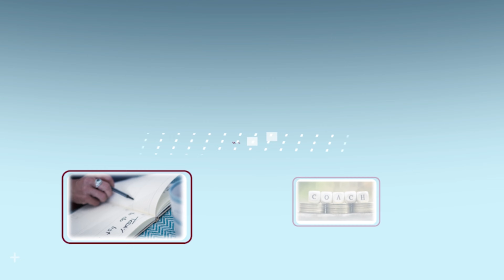Analysiere wie ein Profi und profitiere von Deiner Analyse und Recherche - mehr brauchst du nicht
Du würdest auch gerne Stocks wie ein Profi analysieren. Dann bist du auf dem guten Weg, weil ich werde dir einen Weg zeigen, wie du die ganzen Stocks wie ein Profi analysieren kannst, und das sogar manchmal auch kostenlos.

Schaue das Ganze Video an und finde die passsende Trading Software für dich und fange an zu analysieren und umzusetzen. Viel Spaß !

00:00 Intro
00:24 Einführung
01:15 Verschiedene Trading Software
01:37 Basics Systemhandel
05:04 Assetklassen
05:48 Computerausstattung
06:25 Zusammenfassung
08:15 Outro